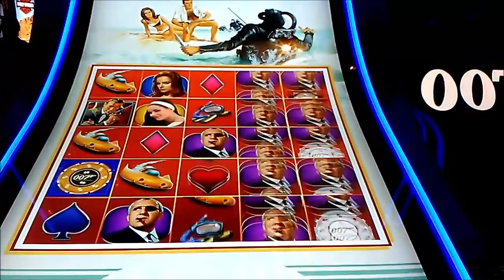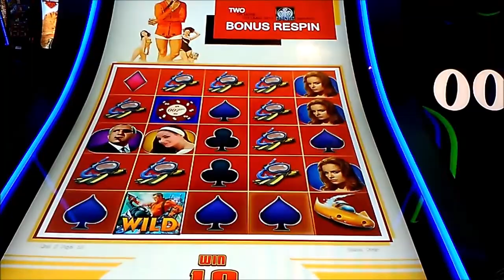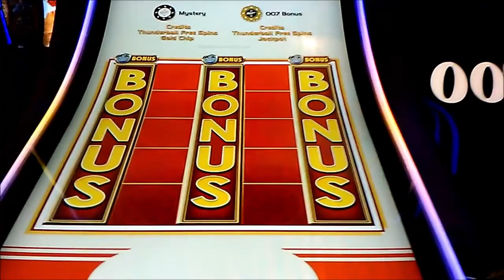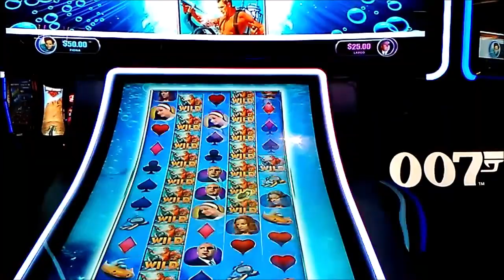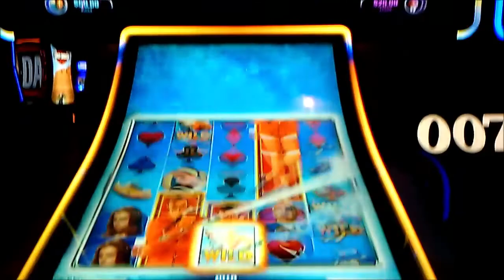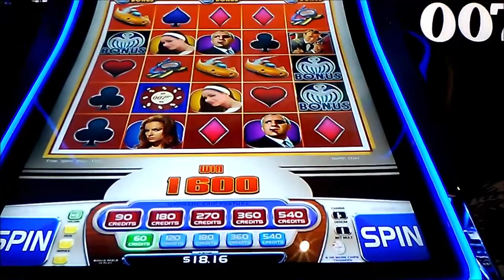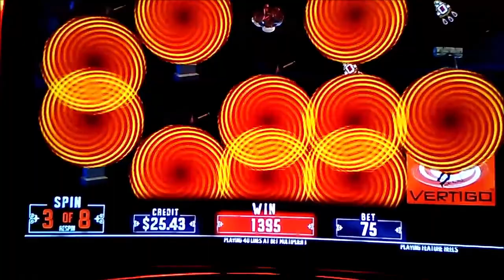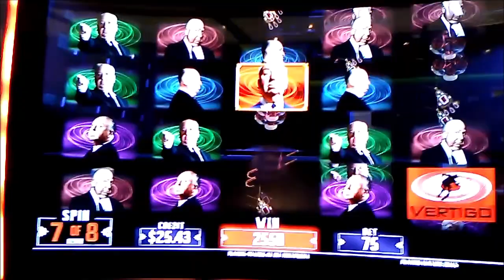007 THUNDERBALL & ALFRED HITCHCOCK PRESENTS 1c SLOT MACHINES * LIVE PLAY WITH BONUSES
First try yo-yo session with bonus on Thunderball; nice little Vertigo bonus on Hitchcock.  Recorded at San Manuel.